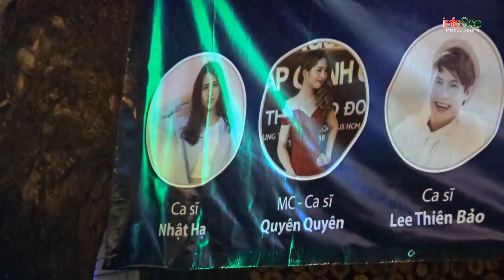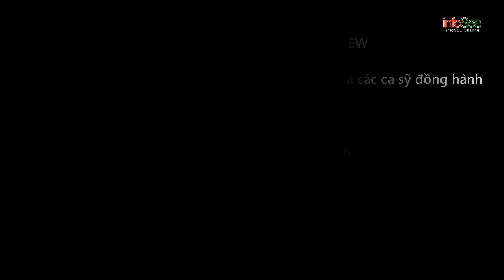Tina Ngọc Nữ | Dù anh nghèo - Đừng nói xa nhau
Liên khúc 2 bài hát:
Dù anh nghèo
Sáng tác: Tô Thanh Tùng
Trình bày: Tina Ngọc Nữ

Đừng nói xa nhau
Sáng tác: Châu Kỳ
- Bạn bè, người thân của bạn có thể cũng muốn xem video clip này, hãy chia sẻ đến họ!